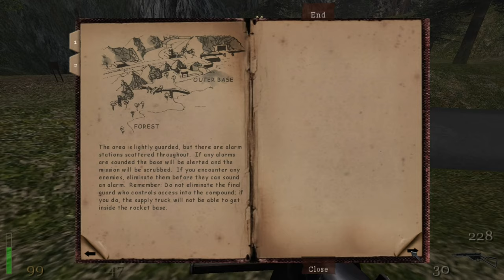Return To Castle Wolfenstein Silent Gameplay No Commentary Part 9 Forest Compound